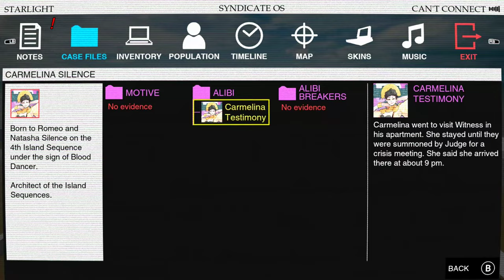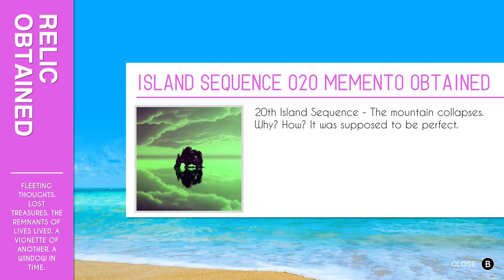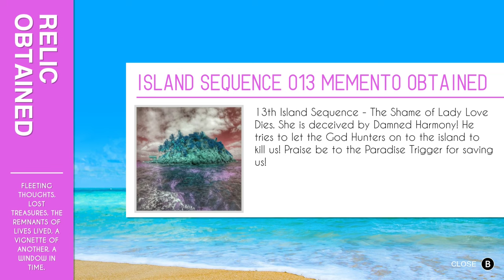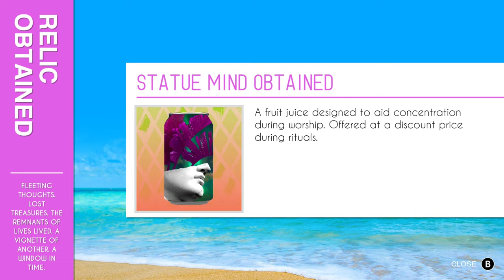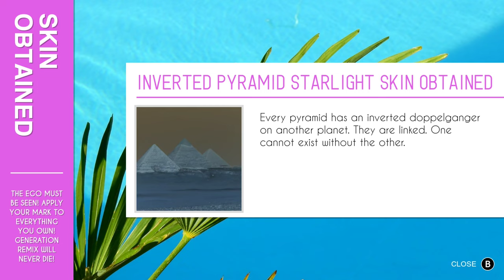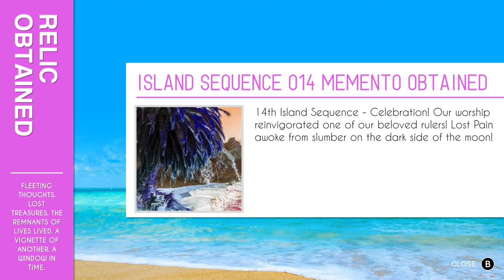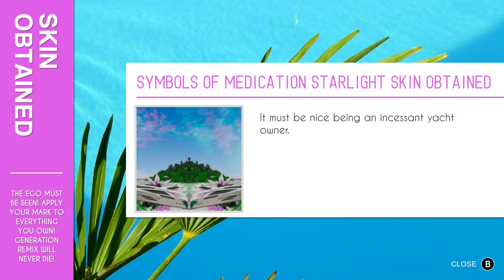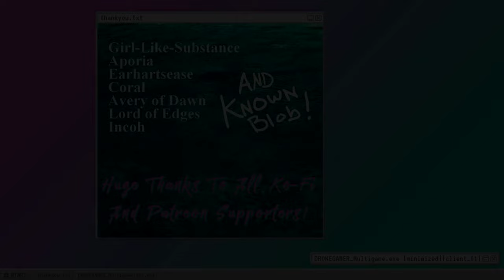Paradise Killer (Ep.09) Sub-Demonic Particle Physics 101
This city is fun to get lost in, but getting lost is not ideal for a trim, efficient let's play.     - Please Click 'Show More' Below -